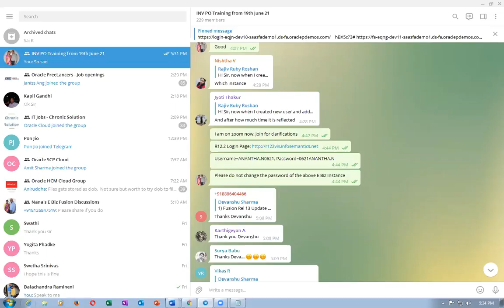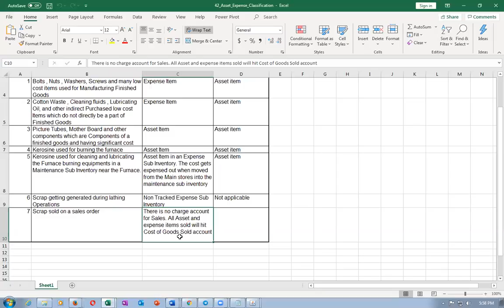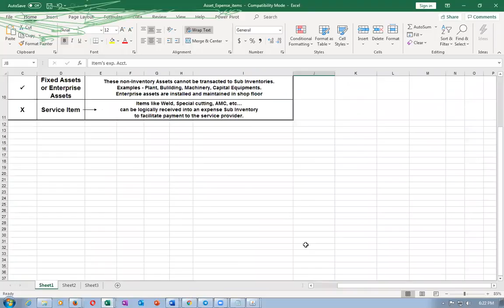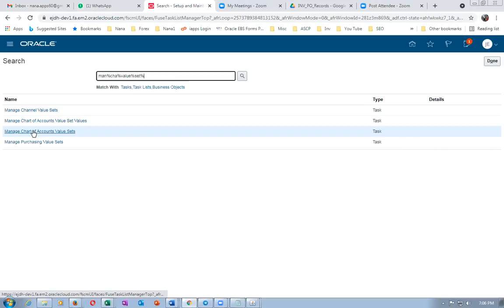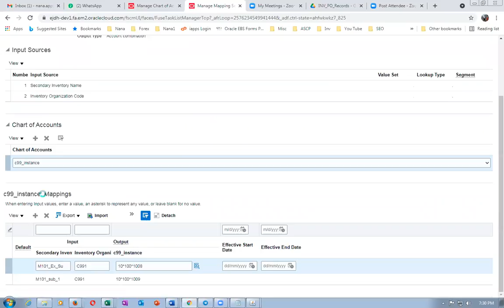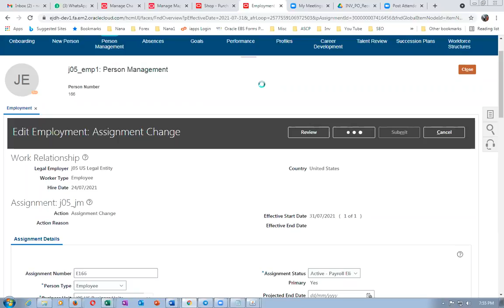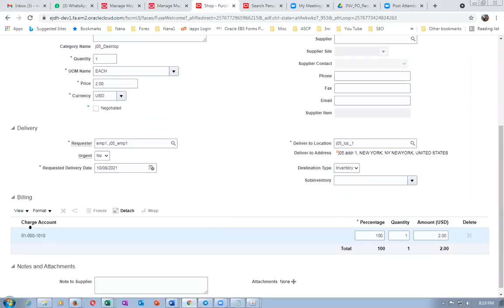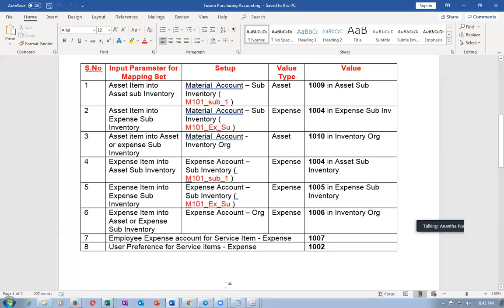E Business Fusion Purchasing Accounting